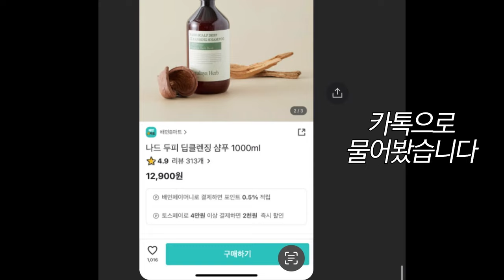"무슨 샴푸 쓰세요?" 탈모 의사가 쓰는 현실 샴푸 제품 알려드립니다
제 지인분들인 탈모치료 모발이식 의사분들과 모임을 종종 가지는데요.
탈모 관련해서 서로 강의도 준비해서 이야기도 나눠보고 친목 도모 시간도 가집니다.
이번 모임에서는 간 김에 어떤 샴푸를 쓰는지 직접 물어봤습니다.

0:00 시작
0:18 모엠 의원 ㅣ전지훈 원장
0:39 모두모 의원 서울점ㅣ정준혁 원장
0:58 모디헤어플란트 의원ㅣ유화정 원장
1:17 방지성 에이스 의원ㅣ방지성 원장
1:37 노블라인 의원ㅣ백현욱 원장
2:01 모빈치 의원ㅣ한미루 원장
2:33 자라다 의원ㅣ류정규 원장
3:04 웰스 피부과ㅣ류효섭 원장
3:25 모빈치 의원ㅣ부상연 원장
3:44 모우다 의원ㅣ김현경 원장
3:58 포헤어 의원 서울점ㅣ민영기 원장
4:38 모더함 의원ㅣ신한종 원장
5:03 모힐 의원ㅣ홍주형 원장
5:33 모멘텀 헤어라인 의원ㅣ이선민 원장